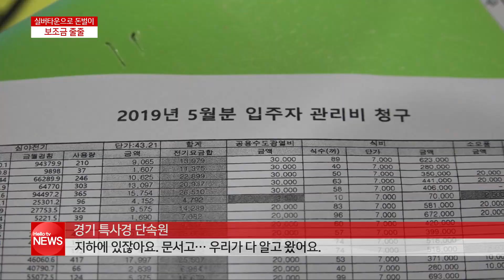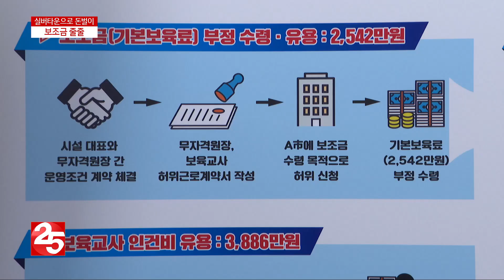실버타운이 호텔로 둔갑...눈먼 돈 된 보조금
지역채널 헬로TV뉴스 나라입니다!